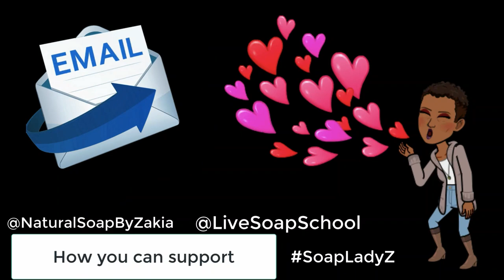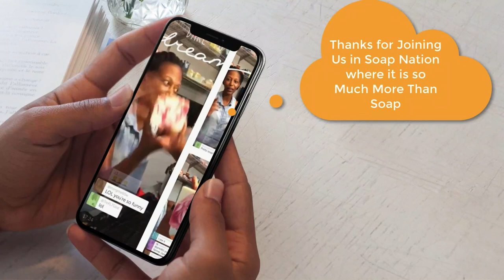Making Soap with a Drop Swirl and 4 colors - Live Stream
Watch the making of Taste the Rainbow handmade soap made with Tropical Passionfruit scent and 4 colors.

Available on the website for preorder at: naturalsoapbyzakia.com